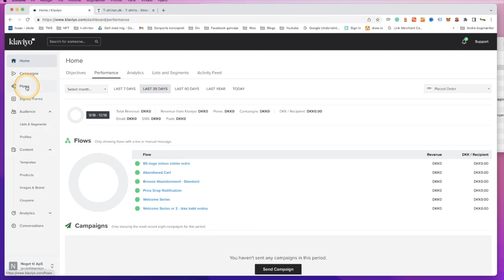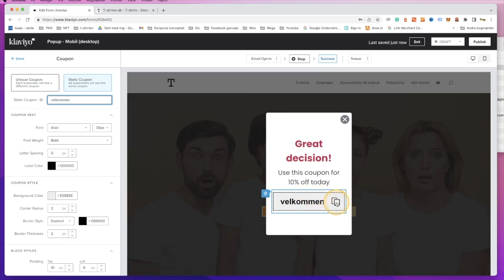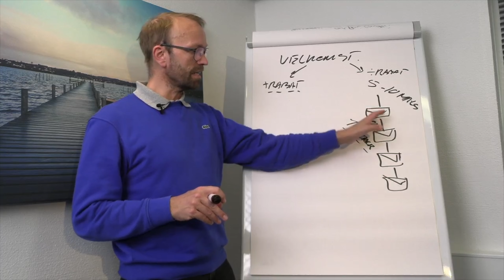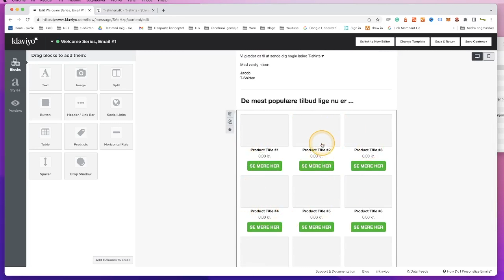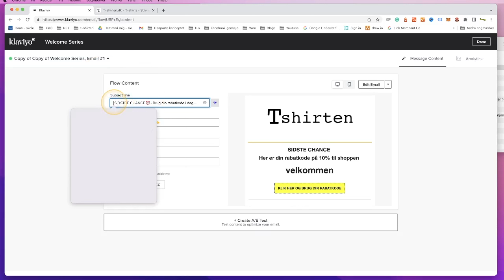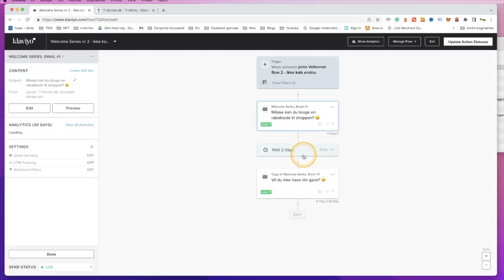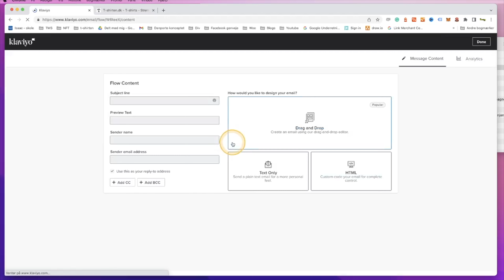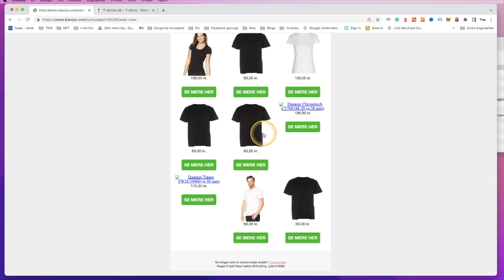Klaviyo - De 3 første flows du skal starte med i klaviyo email marketing (Sådan gør du)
Sådan kommer du i gang med de 3 vigtigste flows i klaviyo - Her vil jeg gennemgå og vise dig hvordan du sætter de 3 vigtigste flows op i klaviyo:

Vi starter med en popup
Velkomstflow 1 og 2
Tabt kurv
Browse abandonment

Udsendelsen indholder:

0:00 Hvorfor email marketing er vigtig
2:10 Popup i klaviyo
11:00 Velkomstflow - sådan sætter du det op
19:40 Produktfeed er afgørende og vigtige
21:30 Tilbage til velkomstflowet
26:48 Velkomstflow nr. 2 - et god tip
30:10 Tabt kurv er med til at øge din omsætning
36:00 Browse abandonment